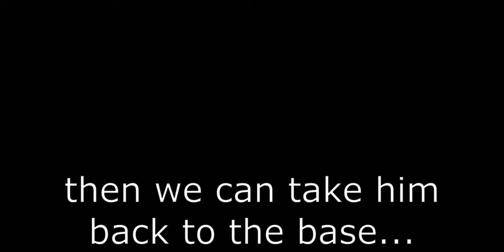Taming a ichthyosaurus| Ark:Mobile (Season-1)|Let's play ark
Hello Pals!

Lets tame a water dino. with our house raft
Taming a ichthyosaurus
easy but hard tame !!! :D

I hope you pals will enjoy! :D

There you can talk with me and a bunch of other
people who love the channel: